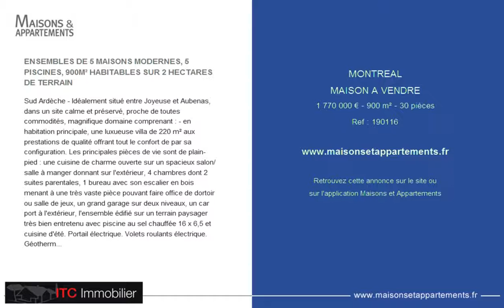MONTREAL - MAISON A VENDRE - 1 770 000 € - 900 m² - 30 pièces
Référence : 190116

ENSEMBLES DE 5 MAISONS MODERNES, 5 PISCINES, 900M² HABITABLES SUR 2 HECTARES DE TERRAIN
Sud Ardèche - Idéalement situé entre Joyeuse et Aubenas, dans un site calme et préservé, proche de toutes commodités, magnifique domaine comprenant : - en habitation principale, une luxueuse villa de 220 m² aux prestations de qualité offrant tout le confort de par sa configuration. Les principales pièces de vie sont de plain-pied : une cuisine de charme ouverte sur un spacieux salon/salle à manger donnant sur l'extérieur, 4 chambres dont 2 suites parentales, 1 bureau avec son escalier en bois menant à une très vaste pièce pouvant faire office de dortoir ou salle de jeux, un grand garage sur deux niveaux, un car port à l'extérieur, l'ensemble édifié sur un terrain paysager très bien entretenu avec piscine au sel chauffée 16 x 6,5 et cuisine d'été. Portail électrique. Volets roulants électrique. Géothermie. Lumière à détection de chaleur. Système de phyto épuration. Et un ensemble de 4 villas de charme indépendantes climatisées de 171 m² aux prestations de qualité offrant un grand confort. Elles comprennent chacune une cuisine complètement équipée avec électroménager haut de gamme ouverte sur un salon spacieux donnant sur la terrasse couverte, 4 chambres, 3 salles de bains, une piscine intérieure privée chauffée avec local technique donnant sur le jardin clos sans vis à vis. Volets roulants électriques. Assainissement de type individuel commun aux 4 villas. Eau par forage. Disposant de piscine intérieure, ces villas peuvent être louées toute l'année et générer un excellent revenu locatif. En pleine saison, la semaine, chacune d'entre elle peut être louée de 2.850 € à 3.000 €/semaine. Le domaine profite d'un terrain réputé constructible d'environ 2 hectares.

Cette annonce vous est proposée par l'agence ITC IMMOBILIER